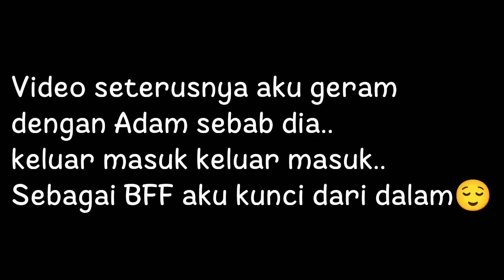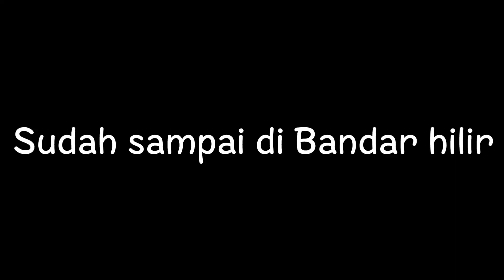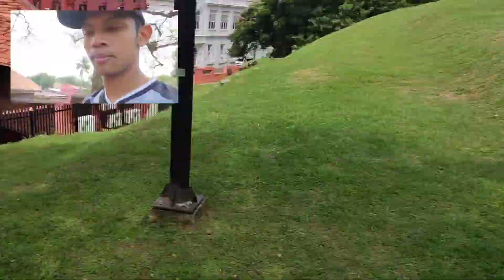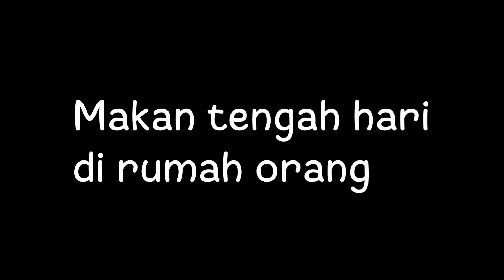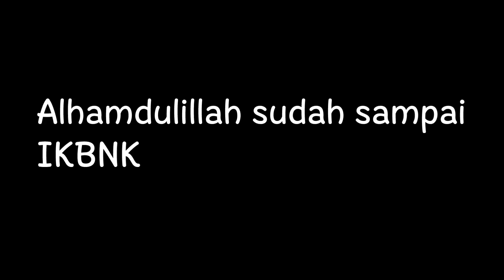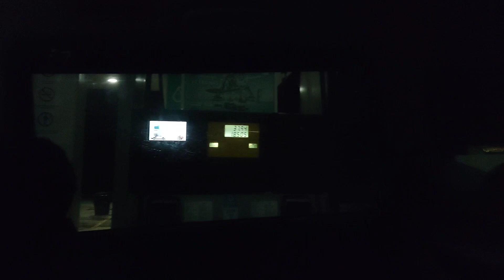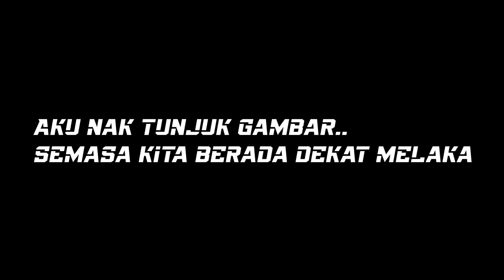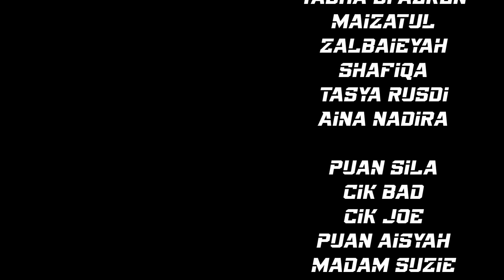LAST DAY | VLOG Melaka Bersama Team D'Hotelier IKBNK - Jumpa lagi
▬▬▬▬ 💜FOLLOW FACEBOOK PAGE MISSROSE ▬▬▬▬

▬▬▬▬💥INTRO💥▬▬▬▬

▬▬▬▬ 😍 THANKS 😍 ▬▬▬▬